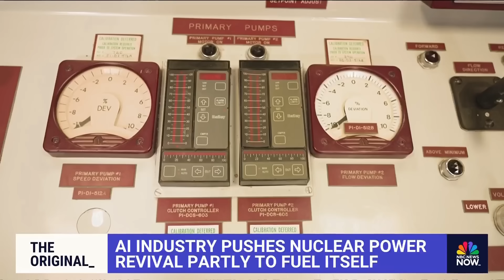AI industry aims to revive nuclear power to fuel itself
A Silicon Valley-backed company wants to build a 15 megawatt reactor based off an experiment done by the Idaho National Lab decades ago that could power the future of AI. NBC News' Jacob Ward explains how the reactor will work and who could benefit from the project.